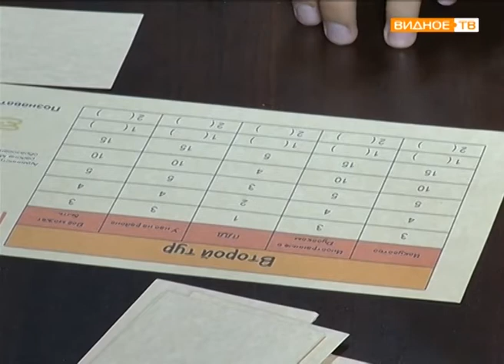"Думай. Знай. Познавай" - финал районной интеллектуальной игры